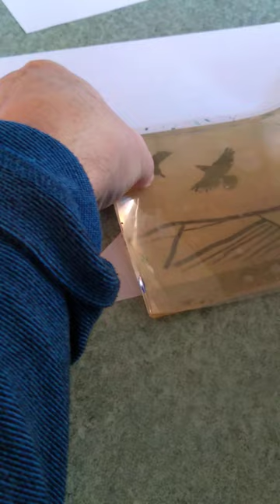Monoprinting Process - step by step (1)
First of four videos on the printing process I've been using recently. It covers charcoal and acrylic transfer via gel plate to produce monoprints.